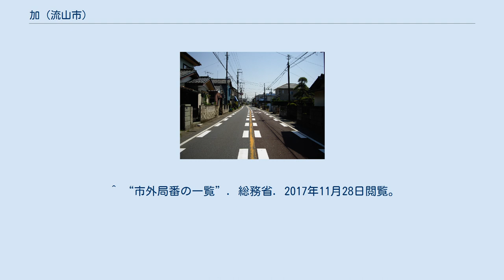加 (流山市)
日本 」 千葉県 」 流山市 」 加 (流山市) 加六丁目（加岸） 加（か）は、千葉県流山市の地名。
現行行政地名は加一丁目から加六丁目と大字加。
郵便番号は加一丁目～六丁目、大字加共に270-0176。
 流山市南部に位置する。
平和台、流山と共に流山市の行政上の中心地。
江戸川沿いの地区（加岸）と、台地上の地区（加台、現在の平和台地区も含む）に分かれる。
加岸は河岸として栄え、隣接の根郷とその南に続く宿（現在はいずれも流山市流山）とともに、古くからの流山の市街地（流山本町）を形成している。
 地域内には1965年（昭和40年）～1975年（昭和50年）にかけて組合施行によって区画整理された地域、1983年（昭和58年）～1997年（平成9年）にかけて東急不動産によって区画整理された地域｢流山美しが丘｣があり、全域が住宅街となっている。
 一丁目に市立流山北小学校、流山市文化開館、流山市立博物館、三丁目に市立南部中学校、三丁目に千葉興業銀行南流山支店加台出張所、四丁目に流山加台郵便局がある。
 東は市野谷、西は埼玉県三郷市田中新田、南は平和台、北は三輪野山と接している。
 住宅地の地価は、2015年（平成27年）1月1日の公示地価によれば、加4丁目1番11外の地点で11万3000円/m2となっている。
 2017年（平成29年）11月1日現在の世帯数と人口は以下の通りである。
 ^ a b “町丁字別・男女別人口(世帯数含む)　【各月1日】”. 流山市 (2017年11月2日). 2017年11月28日閲覧。
 ^ 国土交通省地価公示・都道府県地価調査 ^ “流山市立小学校通学区域　地番別”. 流山市 (2017年9月15日). 2017年11月28日閲覧。
 ^ “流山市立中学校通学区域　地番別”. 流山市 (2017年9月15日). 2017年11月28日閲覧。